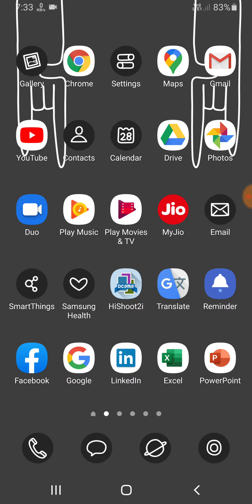Samsung A72 Call Setting And Call Problem Solve 100%